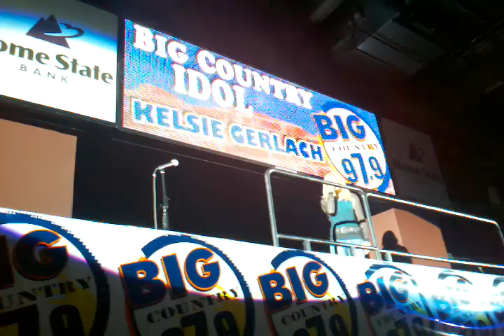Kelsie singing Kerosene at the Extreme Rodeo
Kelsie singing at Big Country Idol New Years Eve at Budweiser Events Center